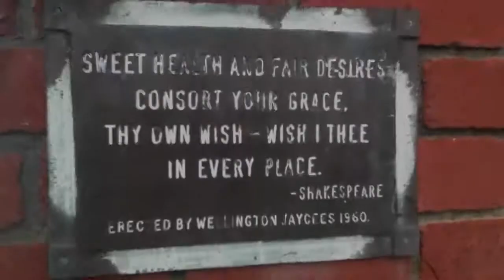wishing well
An iMovie shot on an iPod about a strange little civic wishing well built into a grotto 50 years ago. Oriental Parade, welling on, New Zealand